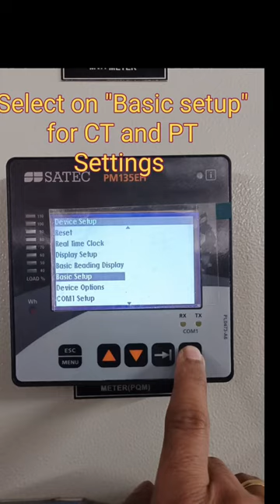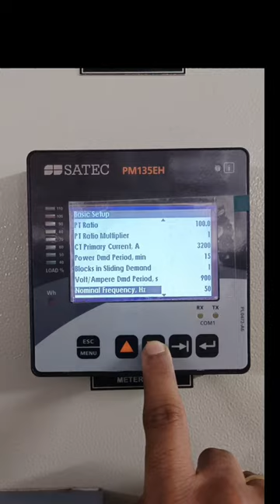How to View and Edit the settings of SATEC make, PM135EH model Power Quality Meter.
Dear All,
In this video you will learn how to view and edit the CT and PT settings of SATEC make, PM135EH model Power Quality Meter.